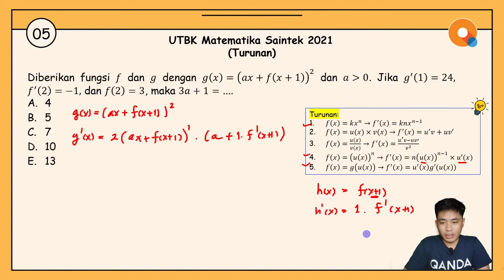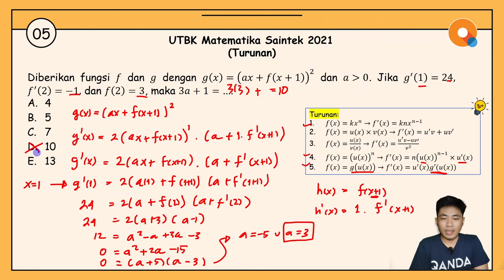[Review UTBK 2021]#05 Matematika Saintek - Turunan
Hi QANDA friends! Di video review UTBK 2021 bagian #05 kali ini, Kak Ryan akan ngasih tips and trick untuk mengerjakan soal matematika saintek, khususnya untuk materi Turunan. Untuk tahu lebih detail mengenai tips and tricknya, silakan cek ke bagian berikut ya:

00:49 Formula dari turunan

Tentang QANDA:
30 Million downloads
Best Hidden Gems of 2017 by Google Playstore
2018 AWS AI Startup Challenge Award